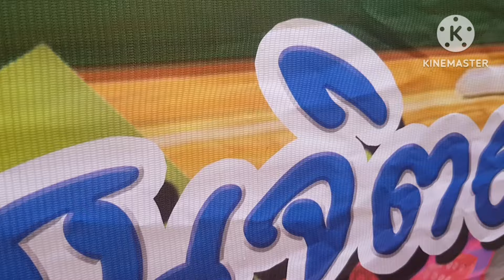กลุ่มเยาวชนจิตอาสาอุดรจัดงานวันเด็กแห่งชาติปี2567#สนับสนุนโดยท่าน ส.จ รุ่งเพรช บุตรเลน